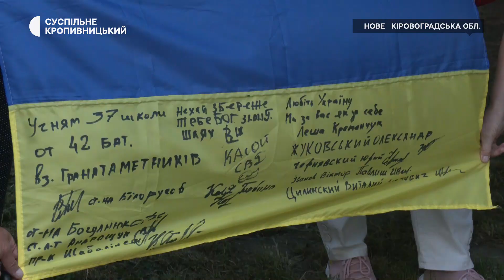Попрощалися з Олександром Савченком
З 45-річним старшим сержантом Олександром Савченком прощались у селищі біля будинку, де жив військовий, у селищі Нове, що поряд із Кропивницьким.